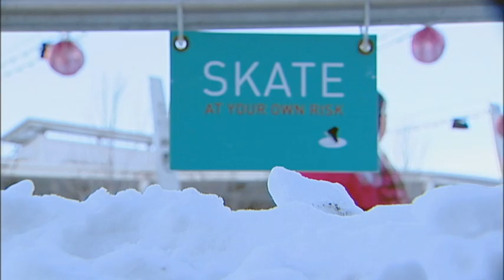Romantic Skate Rink '11